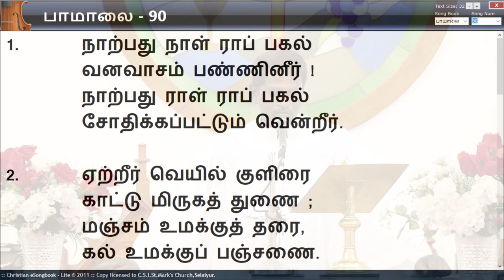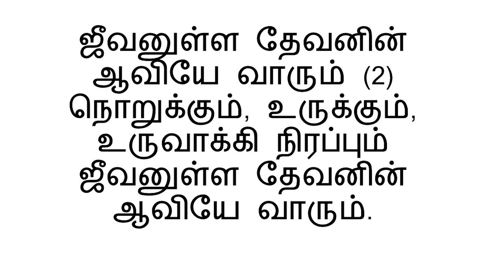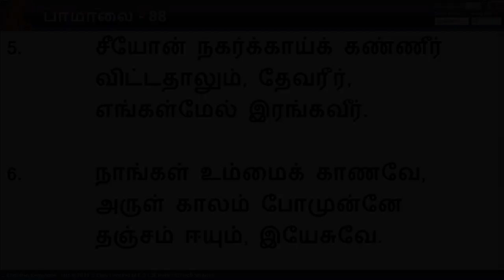CSI.St.Mark's Church - Holy Week Wednesday (08.04.2020)